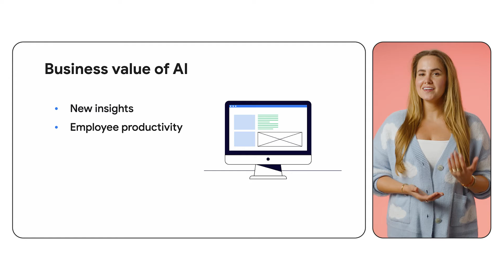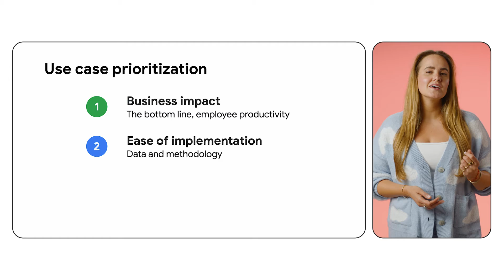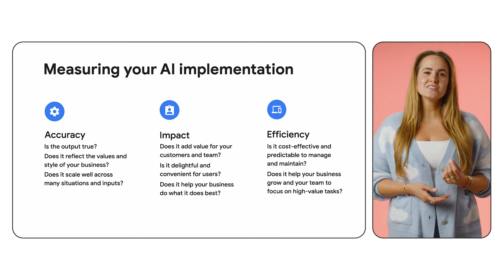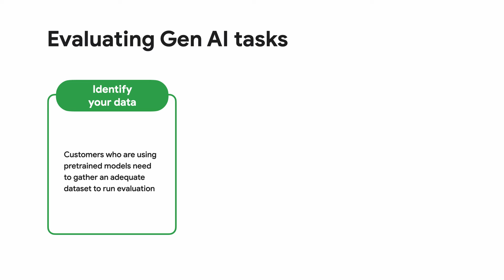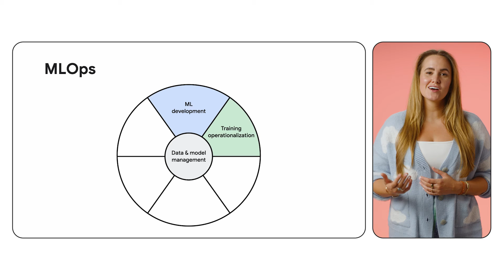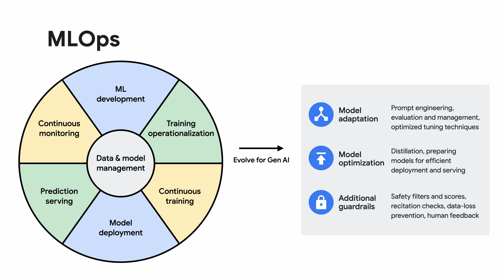Five practical considerations for adopting AI (Next ‘23 Rewind)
How do businesses identify use-cases geared towards innovation and growth while harnessing the power of generative AI? In this Next ‘23 Rewind, Jenny Brown covers five practical considerations for adopting AI. Watch along and position your business for long-term success in today's digital landscape.

Chapters:
0:00 - Intro
0:41 - Business value of AI
1:46 - AI development & life cycle
2:27 - Measuring your AI implementation
4:03 - Google’s SAIF framework
4:24 - MLOps
5:21 - Wrap up